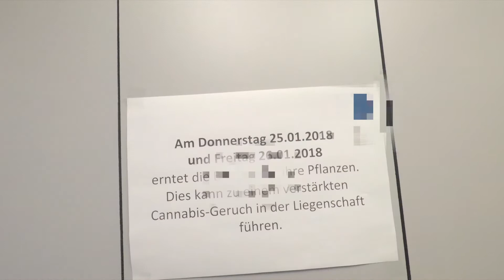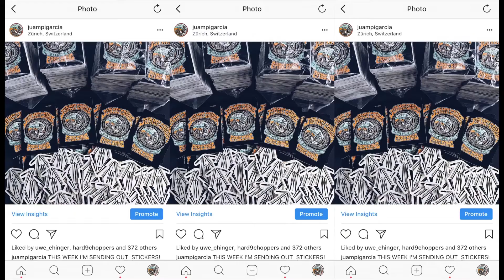A WHEELCHAIR INSIDE A MOSH PIT???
Visiting more bike builders, sending free stuff, and dancing to the beat of Hardcore.

𝙎𝙃𝙊𝙊𝙏𝙄𝙉𝙂 𝙄𝙉 𝙏𝙃𝙀 𝙁𝘼𝙎𝙏 𝙇𝘼𝙉𝙀